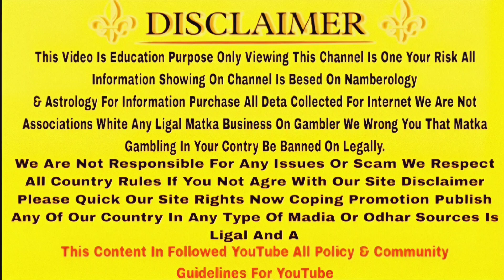Main Bazhar💥खुल जा मैन बाजार पेपर फ्री